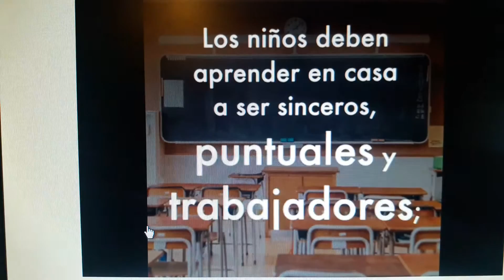Carta a los padres para recordarles lo que deben enseñar a sus hijos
Un colegio de Portugal envió esta carta a todos los padres de sus alumnos,  para recordarles sus obligaciones como padres para criar a sus hijos.
Queridos padres. Nos gustaría recordarles que aquellas palabras como "hola" ... "por favor" ... "gracias" y "lo siento"  ... han de enseñarse en la casa.

Los niños deben aprender en casa a ser sinceros, puntuales y trabajadores.
Deben recibir mensajes que los estimulen a ser solidarios con sus compañeros y a RESPETAR a las personas mayores y a los profesores.
Los niños deben aprender en casa a ser limpios y a no hablar con la boca llena y a no tirar la basura en el suelo.

Además, es en la casa donde deben aprender a ser ORDENADOS Y CUIDADOSOS tanto en sus acciones como en su vocabulario, y también deben aprender a que no se debe pegar a los demás.

Aquí en el colegio, los niños vienen a aprender idiomas, matemáticas, historia, geografía, física, química, educación física y a completar la educación emocional que ya deben venir recibiendo desde su hogar.
Nosotros en la escuela no criamos a sus hijos; solo reforzamos al educación que reciben de sus padres y familiares en su entorno familiar.